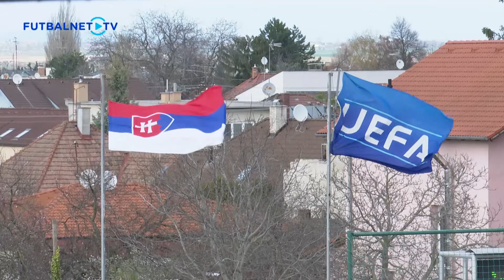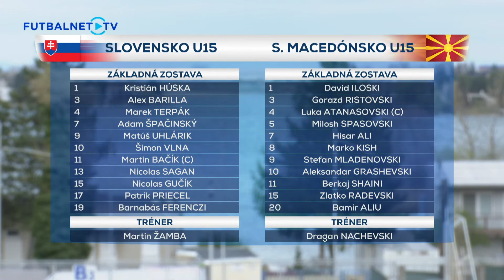Medzištátny prípravný zápas U15: Slovensko - Severné Macedónsko